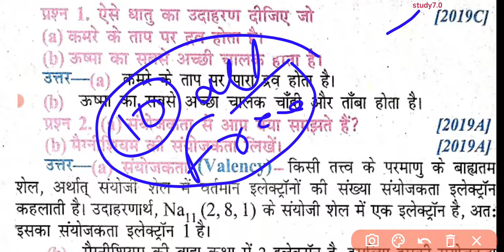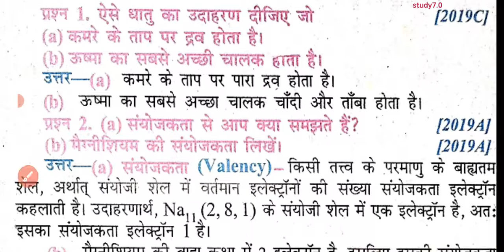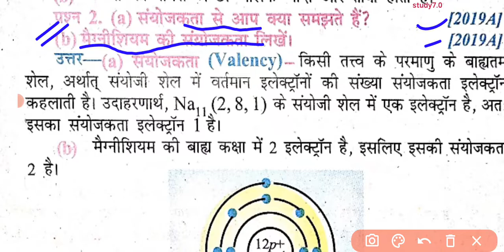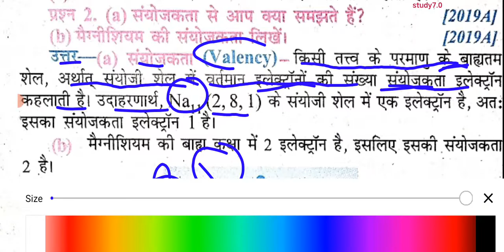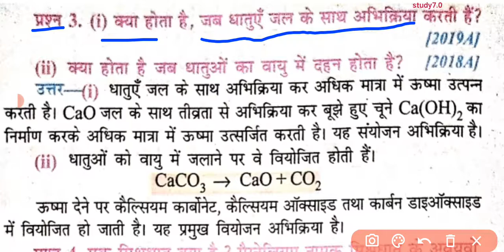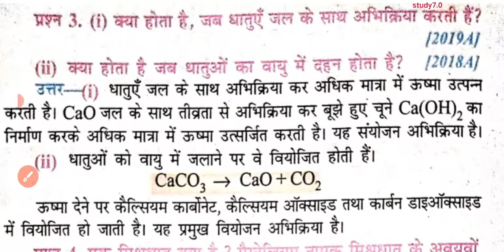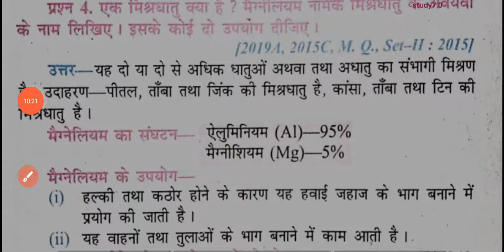Class 10th Science Subjective question 2023।।10th class science vvi question for exam 2023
🔥Hard work is key of success 🔥🔥

Class 10 Science Objective Question 2023|| Class Science Model Paper 2023|| Science Vvi

jac board vvi subjective question
vvi subjective question jac board
science jac board
jac board